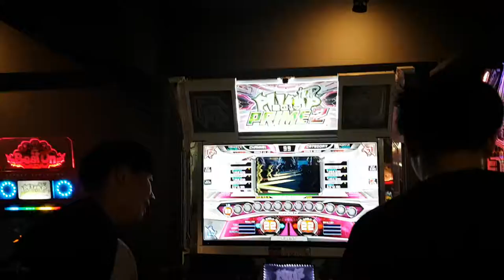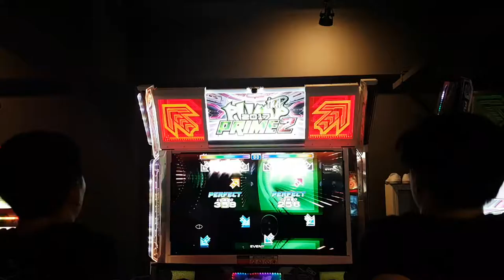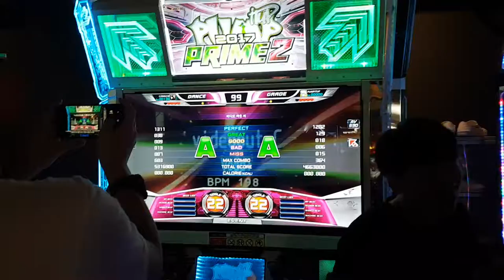[대회 직캠] 비디오 아웃 씨 S22 Video Out C Unique VS Ljw_Luna 2018.08.26 @ 주안 어텍 4강전 2조 2차전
4강전 2조 2차전 비디오 아웃 씨 S22

1P 김태범(Unique) 5,316,900점
2P 이종원(Ljw_Luna) 4,663,800점